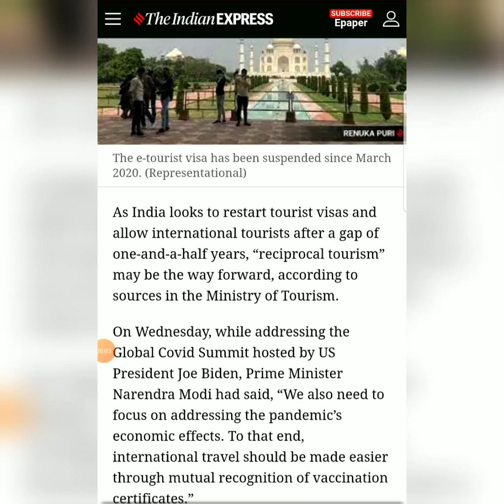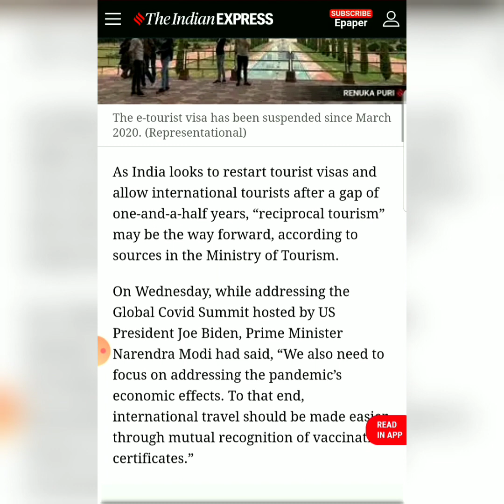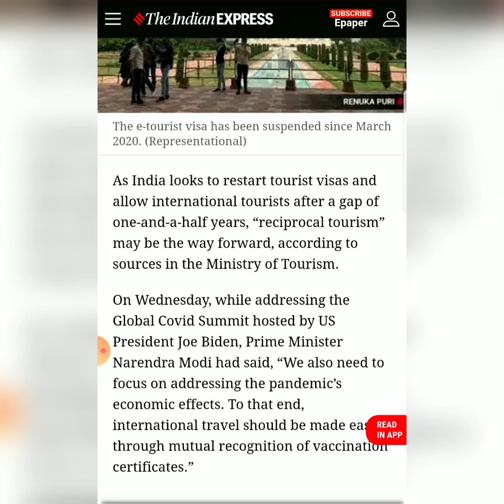পর্যটন ভিসা দেওয়ার জন্য প্রস্তুত ভারত সরকার |Indian tourist visa latest update news